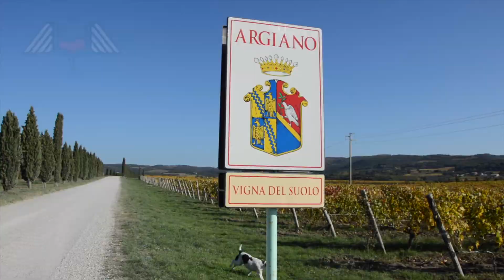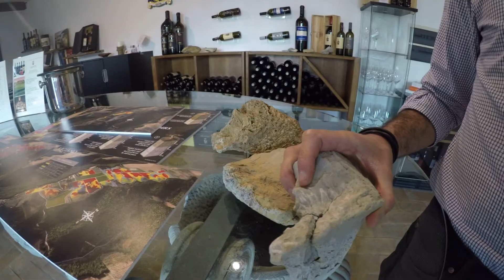Vigna del Suolo - WinesCritic.com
Vigna del Suolo è un progetto che incarna l'anima di Argiano.
Argiano rappresenta la storia, l'eleganza nella villa splendida di stile rinascimentale e rappresenta un grande terroir per fare un grande Brunello di Montalcino. Il profilo bilanciato e simmetrico si differenzia molto da altri Brunello di Montalcino prodotti in azienda ed in zona. Le argille oceaniche ricche di calcare generano un profilo sensoriale ed un profilo gustativo molto riconoscibile per succosità, salinità e tensione.